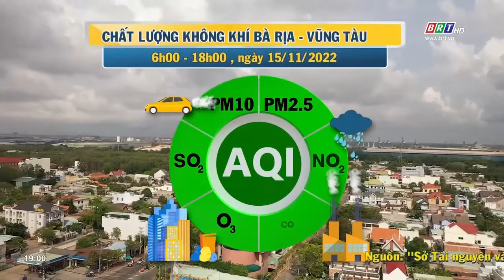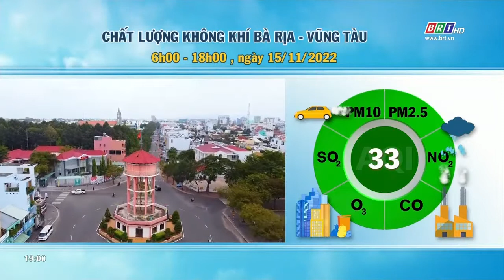Dự báo thời tiết tỉnh BR-VT đêm 15/11/2022 | BRTgo